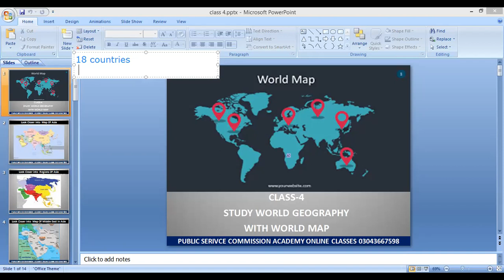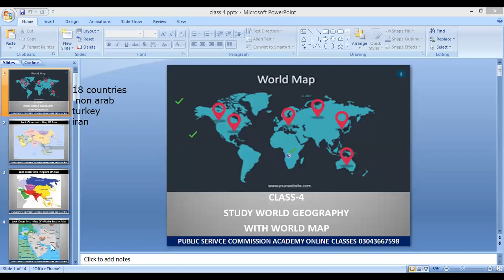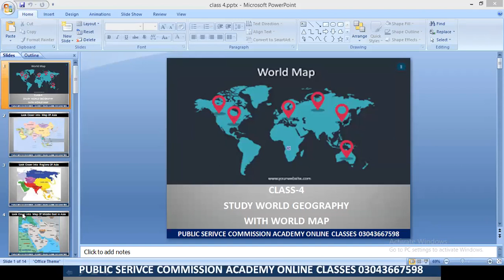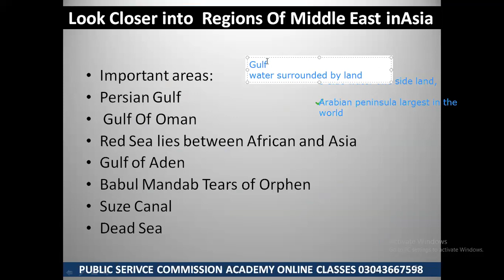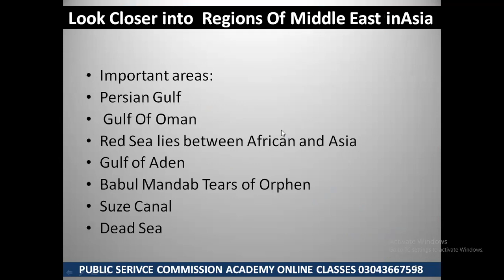Middle East | Countries choke points Seas Bays Straits | World Geography Crash Course | MCQs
Middle East | Countries Seas Bays Straits | World Geography Crash Course | MCQs